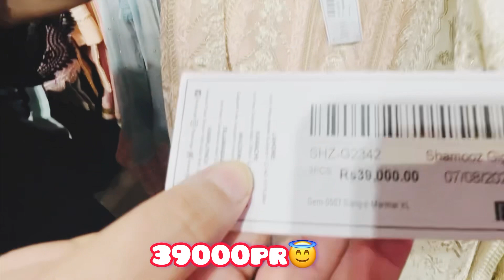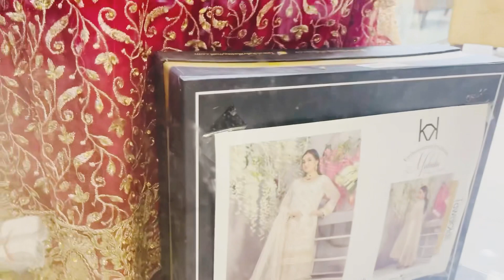Pakistani party wear dress |Fancy chikenkari Kurti suit set low price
Pakistani party wear dress Fancy chiken Kari kurti suit set low price

Pakistani branded clothes vs local clothes Fancy chiken kari kurti suit set low price

Pakistani party wear dress
Fancy chiken Kari kurti dress
Fancy dress low price
Pakistani dress fashion
Pakistani wedding dress style
Pakistani dress style 2023
Pakistani shalwar qameez
Pakistani 3pc suit
Wedding Dress design
Pakistani dress design 2023
Party wear dress low price
Pakistani dress sale
Pakistani dress for sale
Pakistani frocks
Pakistani showl
Wedding Dress Indian style
Indian Dress design
Pakistani Style Black Dress
Pakistani market
Pakistani lawn suits
Wedding Day
Kurti design
Long shirt
Wedding lehnga
Pakistani party wear dress 2023
Pakistani drama
Pakistani vloger in Dubai
Pakistani mom in America vlogs
Pakistani mom life in America
Pakistani woman vlogs
Pakistani daily vloger
Pakistani song
Pakistan zindabad
Pakistani movie
Pakistani new drama
Pakistan drama 2023
Pakistan

Pakistani branded clothes
Dress design branded vs local dress
Fancy chiken kari dress design 2023
Chiken Kari kurti suit set low price
Branded clothes vs local clothes
Pakistan dresses 2023 designs
Pakistani clothing wholesale 2023
Eid dress design fashion 2023
Brands wholesale today
Best design chiken Kari fabric at low price
Best design chiken Kari low price
Indian chicken Kari suit for available Pakistan market
Indian chicken Kari dress fashion casual dress
Nikah dress for ideas for girls
Best fancy suit dress at local market
Pakistani vlogs
Pakistani family
Budget friendly dress designs
Designer dress design
Shopping vlog
Outfit designs
Frock design
Indian actress dress design
Dress design tips
Tips for dress design
White dress design
Lehnga design
Summer dress design
Dress design winter clothes
Beautiful dress design
Local dress design
Clothes sale today
Shadi k kaptty design
New Shadi dress design
3pc dress design
Salma yaseen vlogs
Kurti suit dress ideas
Wholesale dress
Designer sarhii
Dress designing viral video- life with Zainab
Sitara yaseen vlog
Viral design
Pakistani shalwar qameez design
Latest design
Plain dress design
Trending
Sale 2023
Sapphire clothing